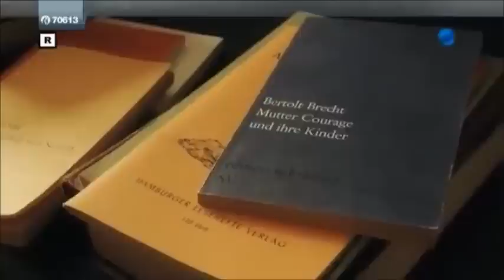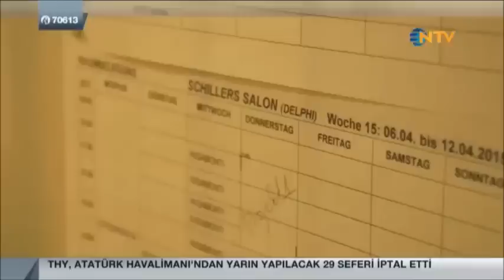Meryem Uzerli Belgseli Part 2